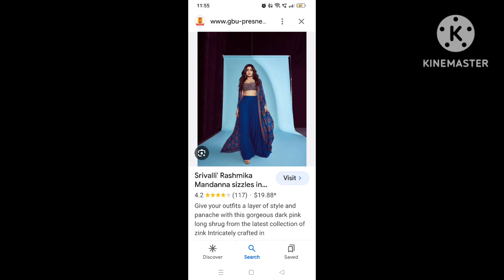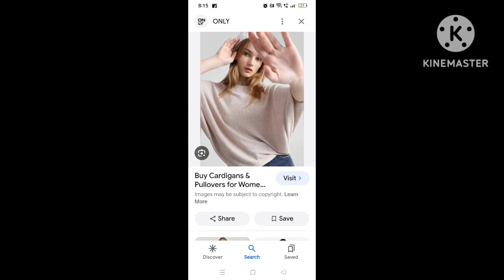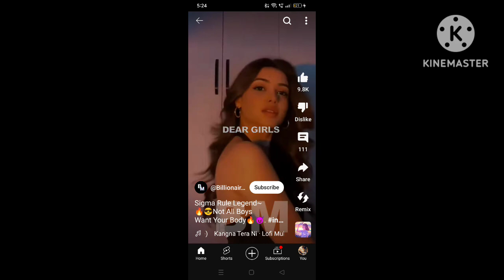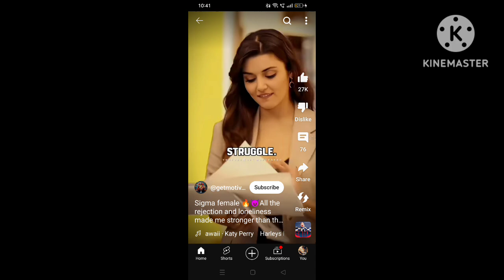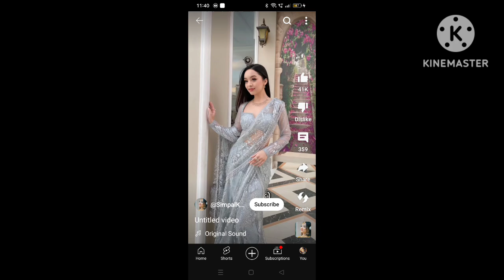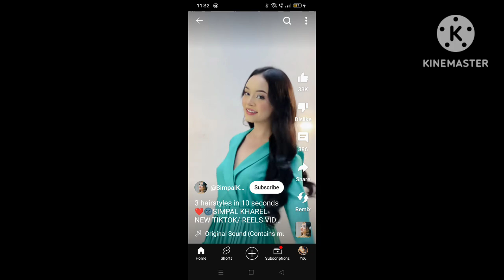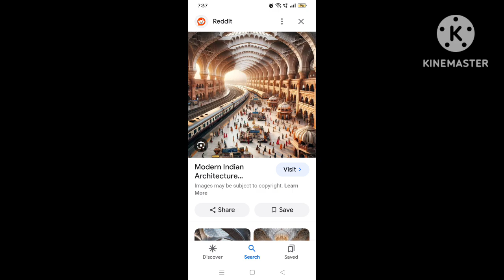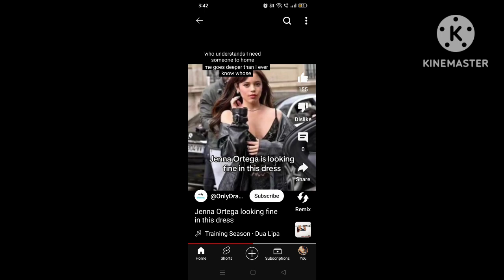amazing fashion ideas looks 💕💕💕